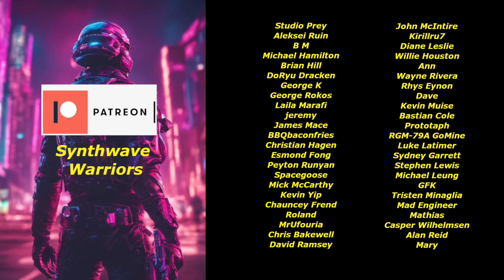80s Guitar Jam (ft. Sunglasses Kid)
Synthwave, Classic Rock, Dance, Movie Soundtracks + MORE!!

Recorded using Yamaha THR10II
SHARE the video with all your friends :D